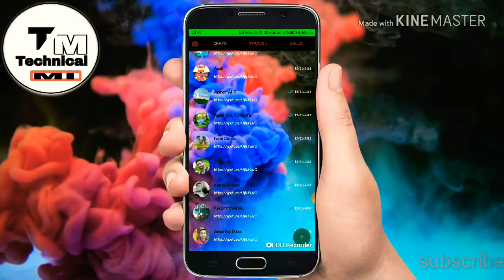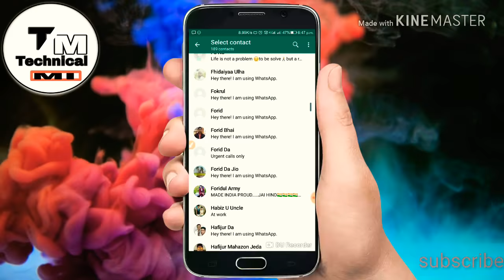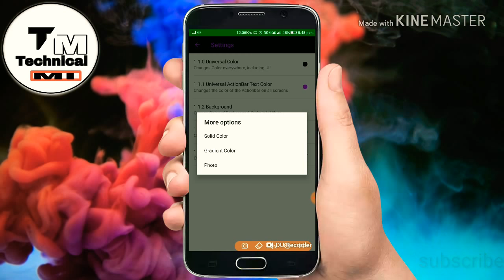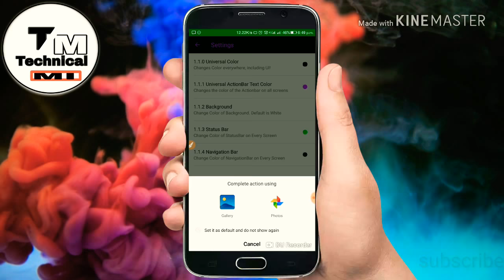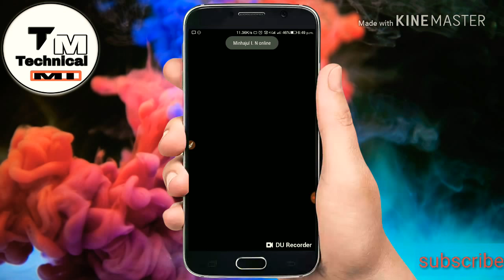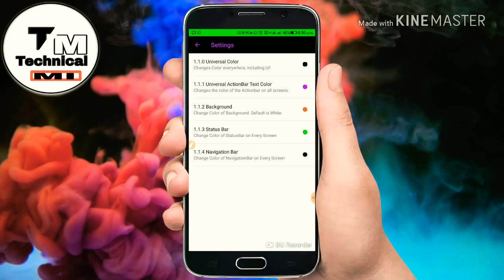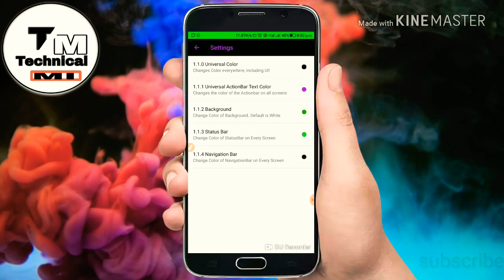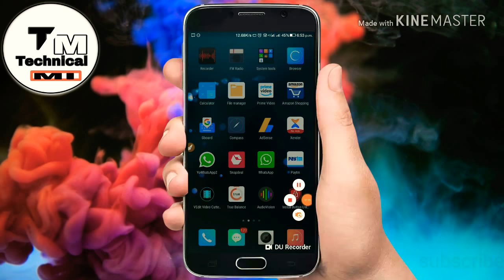Yo Whatsapp themes change 2020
How to WhatsApp background change)//🔥//Hindi// Technical-Mi

WhatsApp download link :Check out YoWhatsApp2!
Let's you change WhatsApp colors, themes, save stories and hide last seen!

Comments.

Share comments